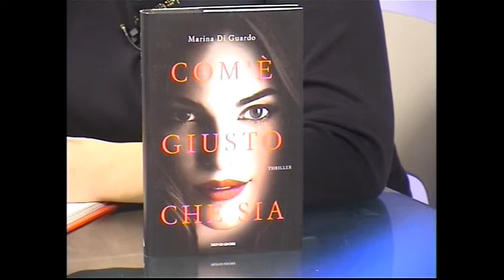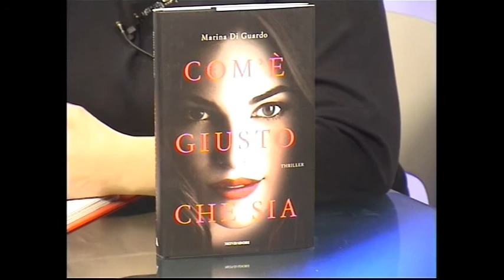Bookmania 05/04/2017: Com'è giusto che sia di Marina di Guardo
Oggi si parla di Com'è giusto che sia di Marina di Guardo (Mondadori).